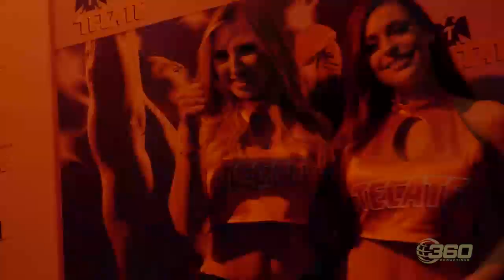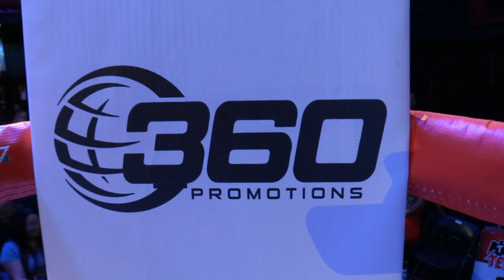Hollywood Fight Nights Jan 27, 2019: Tom Loeffler's Hollywood Fight Nights LIVE!!!Maricela Corne..